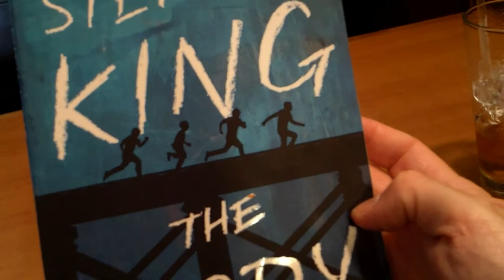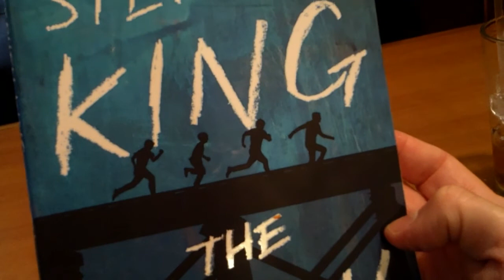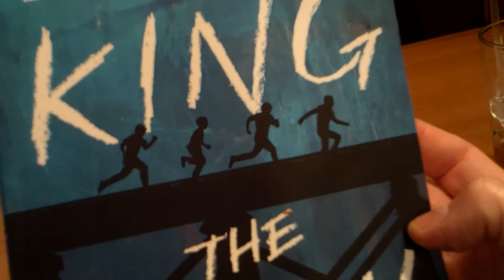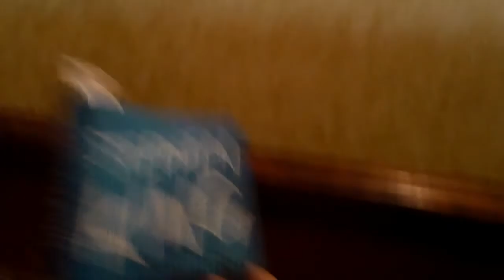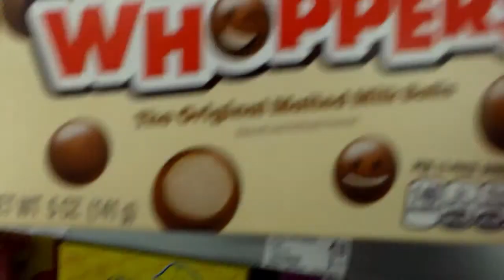Vlog: Psychic Bob Walks, Talks, Prays, and Reflects...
Join me as I share my day of walking, talking, praying and reflecting with you!